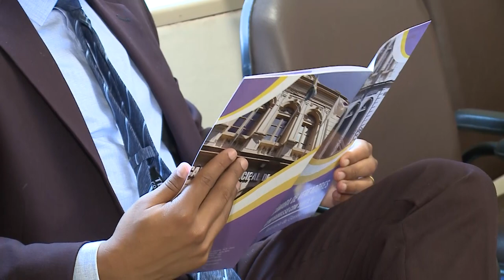Boletim | Mesa diretora faz balanço de 2020 no legislativo